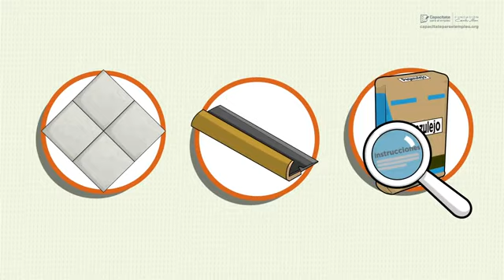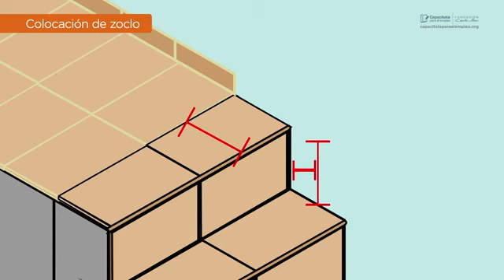3416 REVESTIMIENTO ESCALERA 2